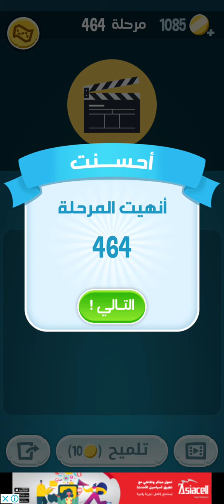حل كلمات كراش مرحلة 464